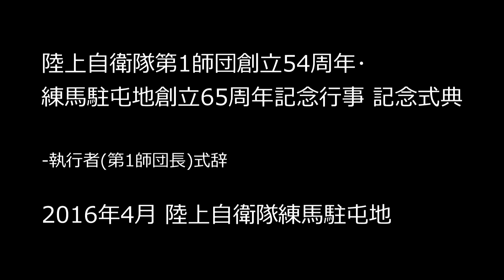陸上自衛隊第1師団創立54周年･練馬駐屯地創立65周年記念行事 記念式典 執行者(第1師団長)式辞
陸上自衛隊第1師団創立54周年･練馬駐屯地創立65周年記念行事
記念式典 執行者(第1師団長)式辞

-執行者式辞

2016年4月 陸上自衛隊練馬駐屯地